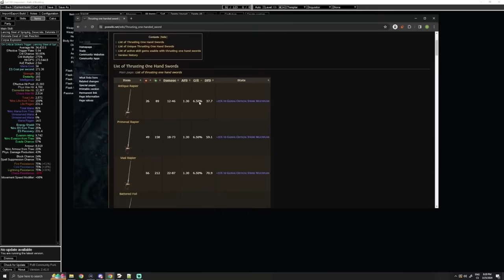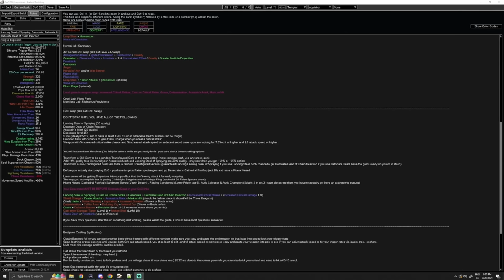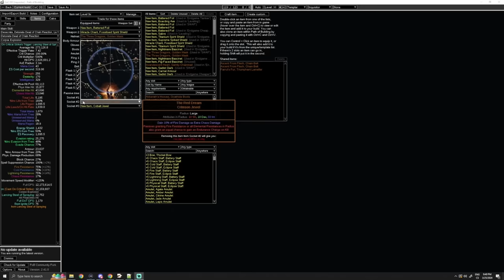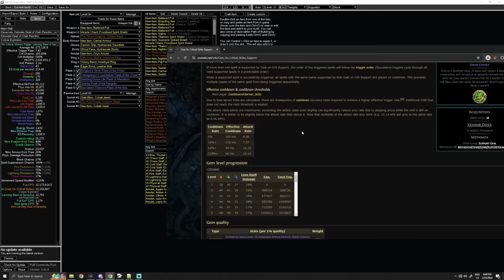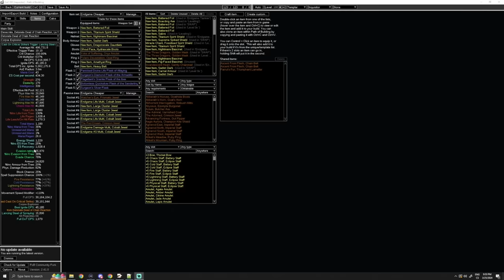1-Button CoC DD Inquisitor w/ Ruetoo - 3.24 League Start Guide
Guide for the 1-Button, Cast on Crit Detonate Dead, Inquisitor for 3.24 Necropolis League!

00:00 - Intro
00:26 - Quick Build Overview
01:43 - Leveling
02:12 - Before Swapping to DD
03:58 - Checklist for Swap
05:11 - Sword Bases
06:02 - Specters
07:11 - Gem Order in Body
07:32 - Important Early Passives
09:21 - Gem Setup
11:01 - Early Game Gear
13:14 - Mid Tier Gear
15:54 - CoC CDR Thresholds
17:07 - Endgame Setup
18:11 - MTX is P2W
18:54 - Closing Thoughts
19:27 - Showcase
21:45 - Final Thoughts